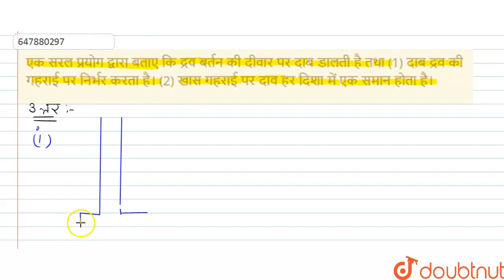एक सरल प्रयोग द्वारा बताए कि द्रव बर्तन की दीवार पर दाब डालती है तथा (1) दाब द्रव की गहराई पर नि...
एक सरल प्रयोग द्वारा बताए कि द्रव बर्तन की दीवार पर दाब डालती है तथा (1) दाब द्रव की गहराई पर निर्भर करता है। (2) खास गहराई पर दाव हर दिशा में एक समान होता है।
Class: 8
Subject: PHYSICS
Chapter: दाब
Board:Bihar Board

👉 Have Any Query? Ask Us.